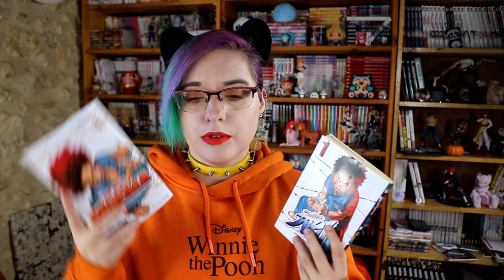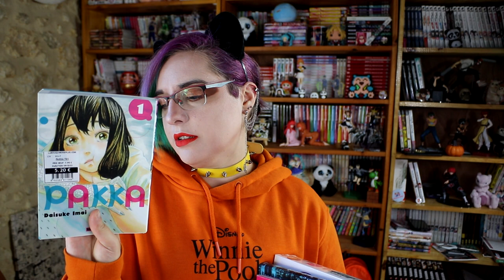pile à lire octobre 2023